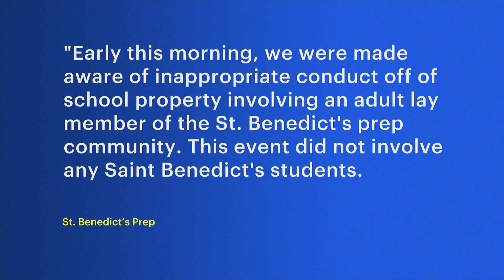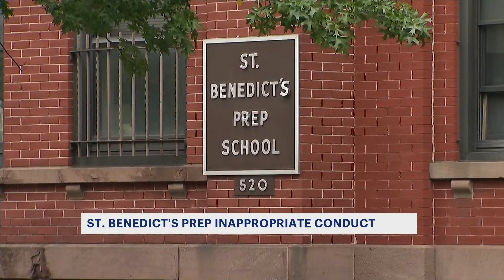Newark private school fires administrator over alleged inappropriate contact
School leaders at St. Benedict's Prep in Newark announced that well-known guidance counselor Didier Jean-Baptiste was fired for what they deemed inappropriate conduct.